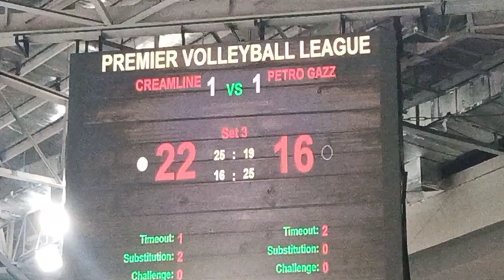CREAMLINE FOR SET 3